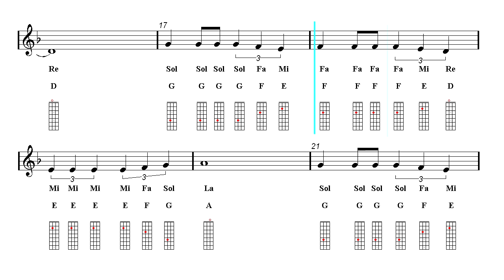Mandolin Notes Tutorial - Bésame Mucho (Sheet Music)